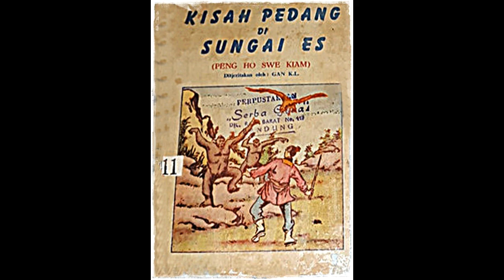Seri Cerita Silat Kisah Pedang Di Sungai Es Jilid 11